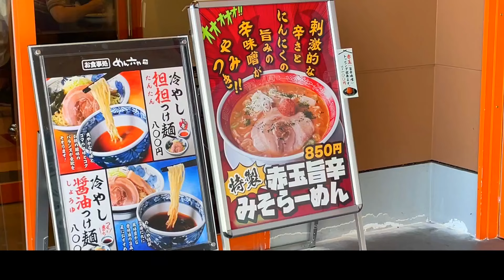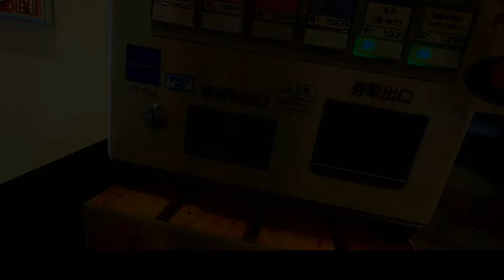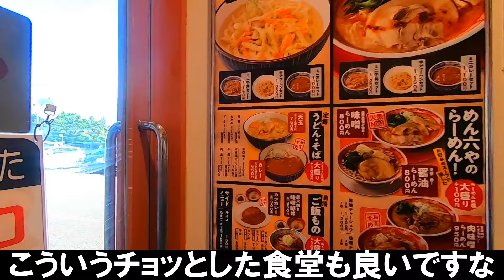【めん六や 新潟上越インター店】赤玉旨辛ラーメン 新潟県上越市 Ramen 新潟ラーメン 辛味噌ラーメン [Niigata Japan]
新潟県上越市下門前1699-1
営業時間　11:30 - 15:30